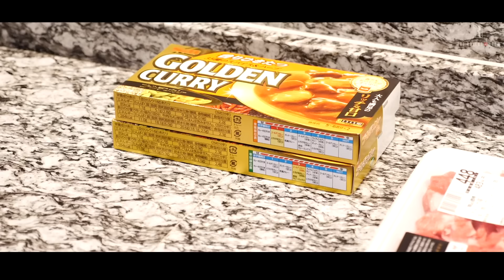【初公開】鏡だらけの寝室＆露天風呂｜弟初招待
ローランドの新居公開第２弾！
ヤバい寝室と露天風呂を初めて公開します。
さらに、弟のために手料理を振舞うローランドも！是非ご覧ください！